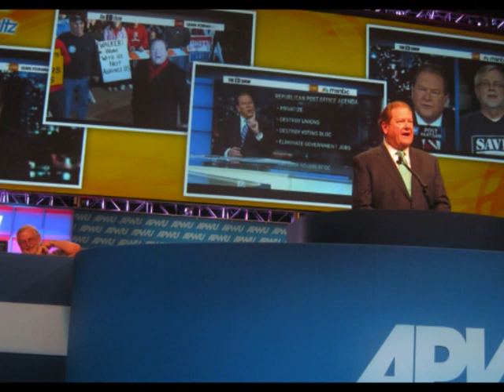2012 APWU Convention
2012 APWU National Convention, L.A., Aug 20-24